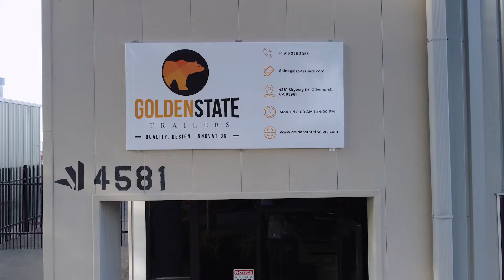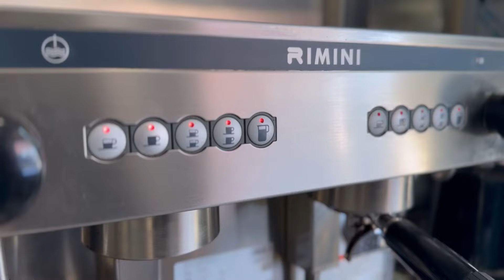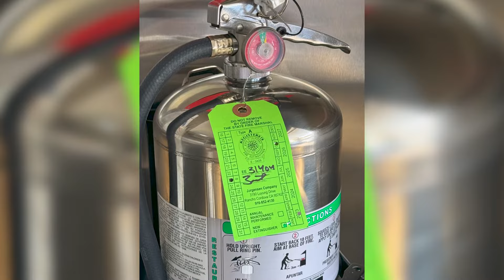Real Customer Review: Cupcake Boutique Bakery Food Trailer | Golden State Trailers Success Story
In this video, explore the success story of Cupcake Boutique Bakery and their collaboration with Golden State Trailers. Since 2020, this charming trailer has been serving up delicious cupcakes and coffee in Ceres, CA. Discover why Cupcake Boutique Bakery chose us for their food trailer needs and how we delivered a high-quality, durable trailer that supports their thriving business.

Golden State Trailers takes pride in building trailers that stand the test of time. Watch as we showcase the journey of Cupcake Boutique Bakery and the exceptional craftsmanship that goes into every trailer we build. Hear directly from the team about their experience and the benefits of partnering with Golden State Trailers.

Join us to see why so many food entrepreneurs trust Golden State Trailers for their unique culinary ventures.

🏢 Address: 4581 Skyway Drive, Olivehurst, CA, 95961